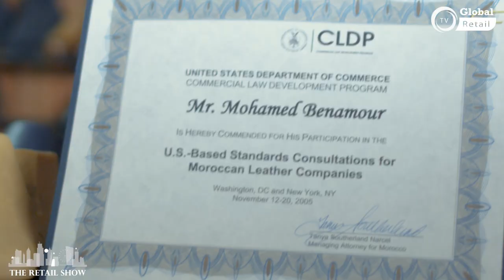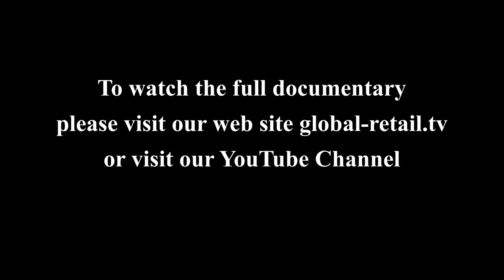Morocco Retail Evolution - Benson Shoes Morocco - Global Retail TV Documentary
In the heart of the modernity, the country is still attached to its tradition
and the knowhow passed on from a generation to a generation. from the hands of craftsman, Handmade products are designed with a deep dedication and persistence. This is a story of a 3 generations retailer's success story.